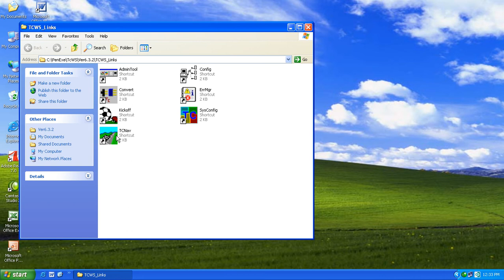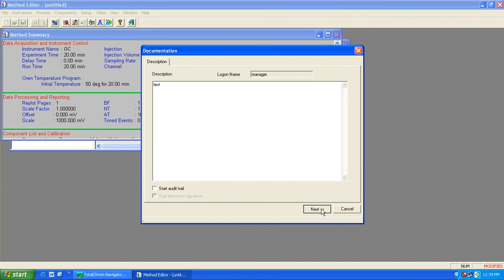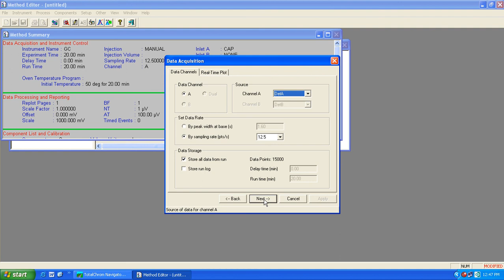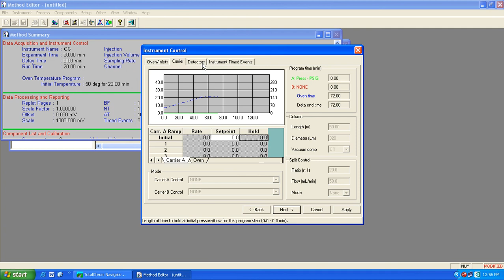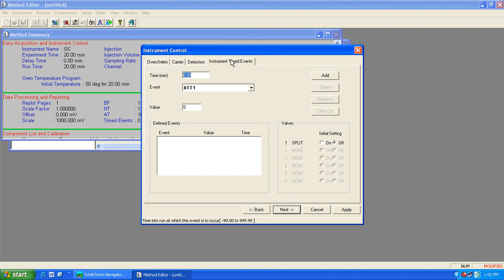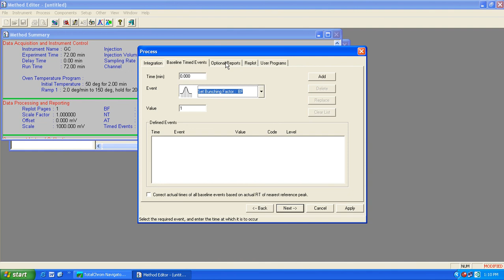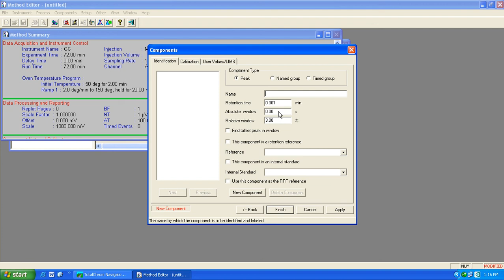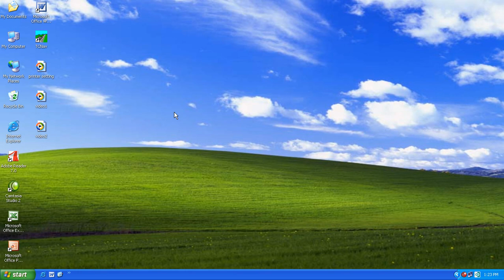PerkinElmer GC software training and Method creation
GC Method creation
PerkinElmer software training on totalchrom  TC
software Training